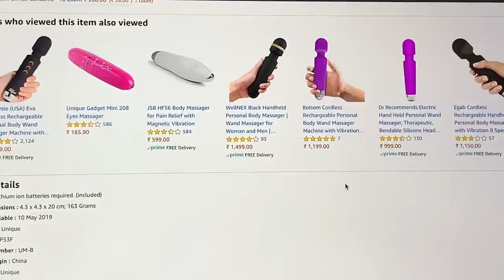Best Friends Swap Mystery Boxes | BuzzFeed India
Best Friends, Shreya and Dhruv sent each other care packages to get through these hard times. Some of them were sweet and some of them were not so sweet. Watch the video to find out what they each got!